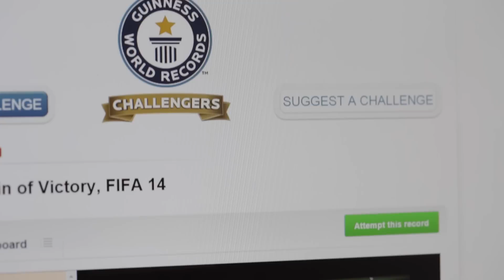Gamer's Edition: Highest Score on FIFA World Cup 2014 - Guinness World Records 2015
In the world of football simulation, FIFA is king - and in the world of real football, Germany is king. Combine the two, and you get Patrick Hadler, aged 19, from Hannover, who replicated his countries success at this year’s World Cup, by achieving the record for the Highest Margin of Victory against the Computer on FIFA World Cup 2014 with a 321-0 scoreline! Patrick believes commitment, focus and a keen eye for goal was at the heart of his success and wanting to feel as good as the real life Germany football team.